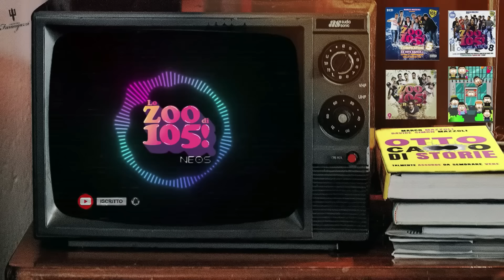10 APRILE 2024 Replica + Scenette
👉00:00:00 - COMINCIA LO ZOO
👉00:11:33 - CHI L HA SVISTO
👉00:25:31 - WENDERLAND E. PAPI
👉00:40:49 - PASSAGGIO DA QUALCHE PARTE
👉00:59:14 - VITTIMA TRUFFA FALSO MAZZOLI
👉01:19:12 - AUDIOLIBRI
ASCOLTA TUTTE LE PUNTATA DAL 1999 FINO 2023 (DONA E RICHIEDI APPLICAZIONE)
 10 APRILE 2024 Replica + Scenette